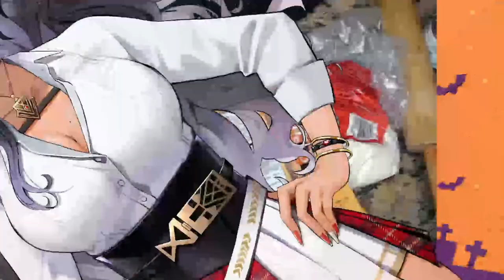【HANDCAM】Let's make Candy Corn Pizza.💀🍕🍬🧡 【NIJISANJI EN | Scarle Yonaguni】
Scarle Yonaguni of Nijisanji EN's ILUNA!💋💅

『NIJISANJI EN Cosmic encounter with「ILUNA」 DEBUT!

『Tags』
-Group Name
-GENERAL
-LIVE
-ART
-NSFW
-MEMES
-ASSETS
-THUMBNAIL
-FAN NAME: Scarlings

『Rules』
DO NOT MENTION NUMBERS IF YOU DO YOU WILL BE TIMES OUT
💋No discussions or comments about politics, drama, or doxxing speculations. If I see it as a comment it will be removed and you will be timed out.
 💋Please be mindful. No spamming or harmful words please. Especially the loading emoji, because I will worry I am lagging when I am not and spamming emojis in general is distracting to me and distracting to others in the chat so please be mindful. One comment with emojis are fine, but please no spamming multiple comments with emojis or you will get timed out.
💋No trauma dumping. I understand we all have our bad days, and I am so happy to hear that my streams helped you get through a bad day or a hard time in your life. But please no comments/superchats/donos with traumatic experiences or anything that could be considered triggering to others. It makes me uncomfortable as well as others in the chat.
💋 Please do not bring up other Livers in chat unless I bring them up first. This includes shipping that involves me. Please don't comment that some other liver is live or bring up unrelated topics to the stream.
💋Additionally, please do not bring ME up in other Liver’s chats as well. We are all representing each others fanbases so the last thing we want is to make the streamer or the other viewers uncomfortable or annoyed when another liver is brought up randomly.
💋Please stay on topic during the stream. If there are multiple unrelated stream comments you will be timed out. Please keep comments stream related.
💋 Obviously don't be rude or mean to others in chat, if I see comments saying "this person annoying" I will time you out. If someone in the chat is bothering you, you can block them. Don't make it a thing in my chat.
💋Let’s have fun together! We are all here to have fun! Don't take things too seriously, if something is going on in the chat, please stay calm and I or a potential mod will take care of it. Thank you.

『ILUNA』